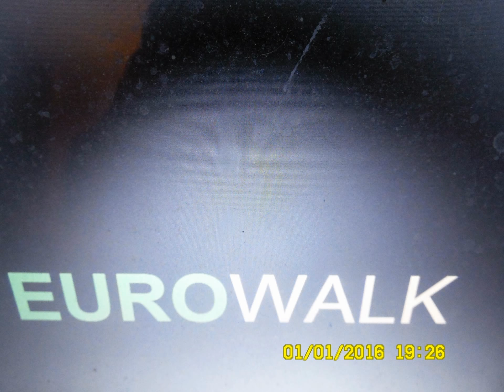New Gotha City. Eine spezielle Mixtur. Aus Altem und Neuem. Gedankengut.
Bildung schadet. Dem Konsum.